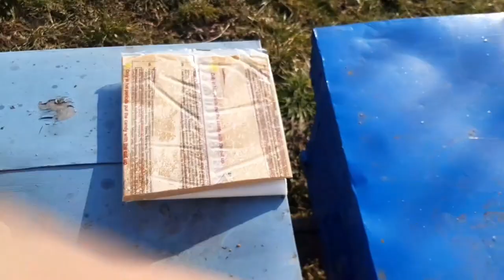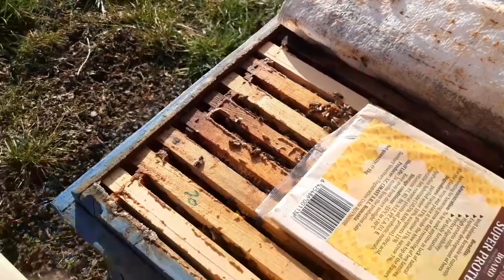Albine , turtă proteică și energetică . 15 .02.2023